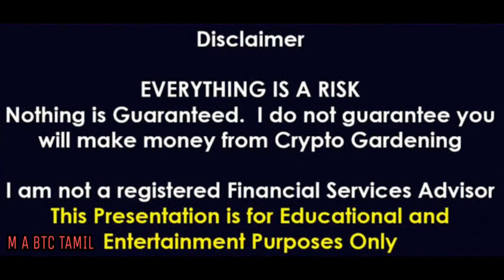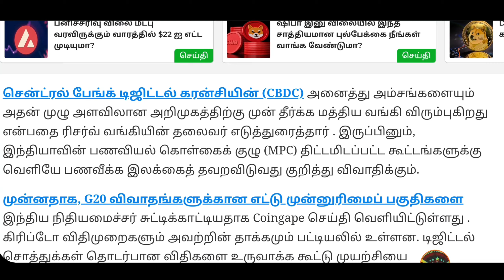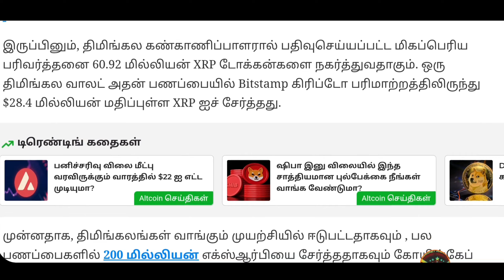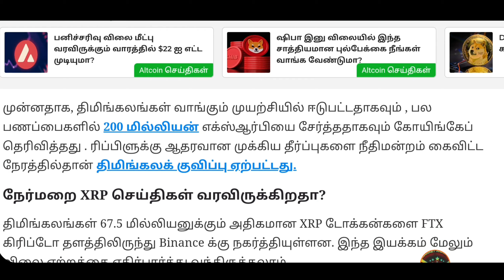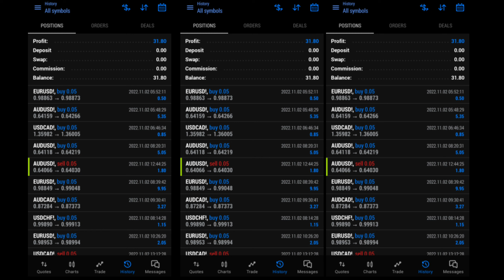Digital Coin Introduction INDIA🚀 XRP Whales add coin 129M🥳XRP NEXT $10🔥DAILY ₹1K EARN DETAILS FOREX🤝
Digital Coin Introduction INDIA🚀 XRP Whales add coin 129M🥳XRP NEXT TARGET $10🔥DAILY ₹1000 EARN DETAILS FOREX🤝M A BTC TAMIL

I have a Huobi Welcome Gift For You 700USD